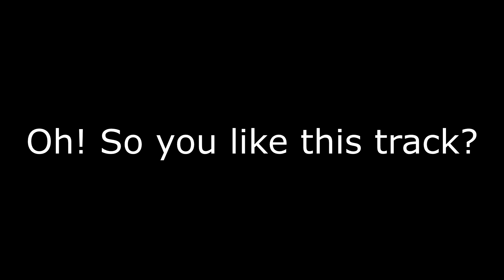[me] - Cour Announcement.